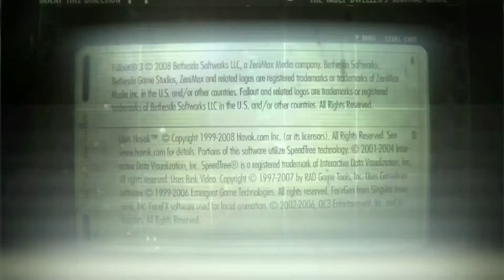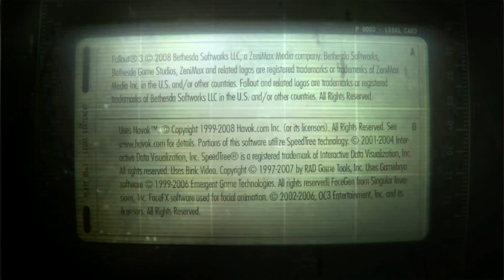Fallout 3 Episode 16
They killed dad.